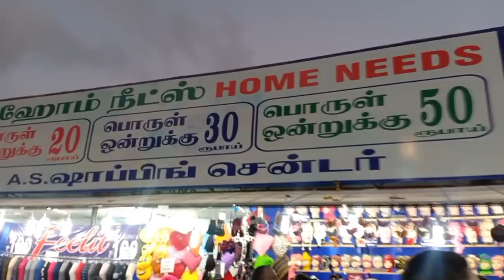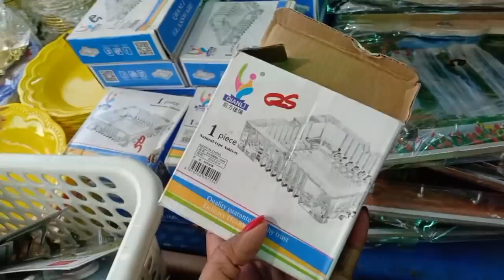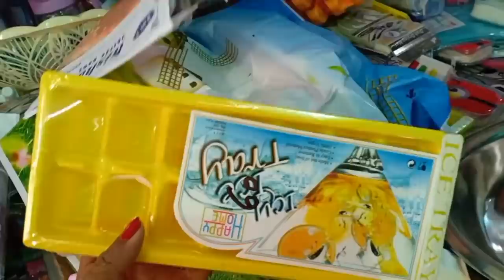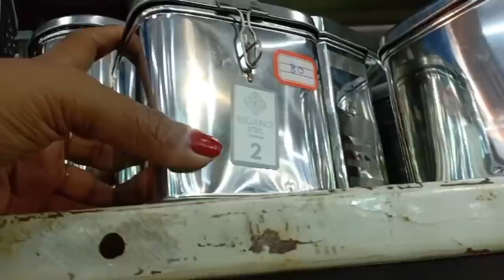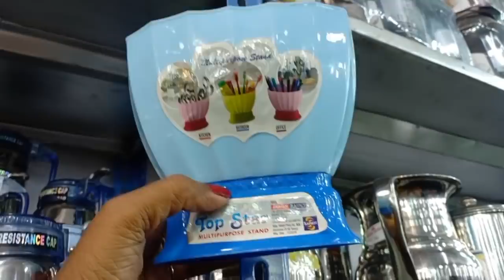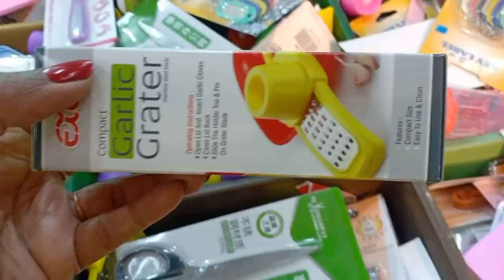RS.20 ரூபாய் கடை | Home Needs STAINLESS STEEL ITEMS சென்னை தீவுத்திடல்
Island Grounds This Island Ground is used as an exibition center for consumer exhibitions in Chennai.
I have shared u low price kitchen Organisers home needs for RS.20
Address
Chennai theevithidal
Anna Salai Mount Road,
The Island, Park Town,
Chennai, Tamil Nadu 600003
Address

Love,
Lakshmi!

Lachus Lifestyle

Hello App I'd :
Lachus Lifestyle